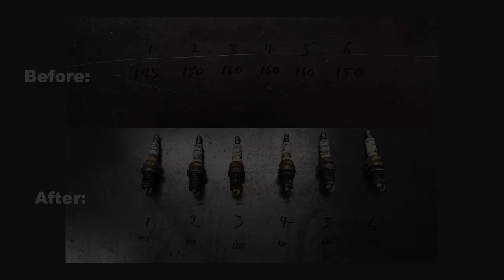Restore Engine Compression $10 - Does It Work!?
I've used this product a handful of times over the years, but like most of us, I never took the time to actually test the compression and see if this stuff really did increase compression. In this video I do just that, testing before adding Restore to the engine oil, then testing compression again after 3,000 miles and a week of Moab wheeling!
I did not notice any discernible change in performance or increase in gas mileage.

09521